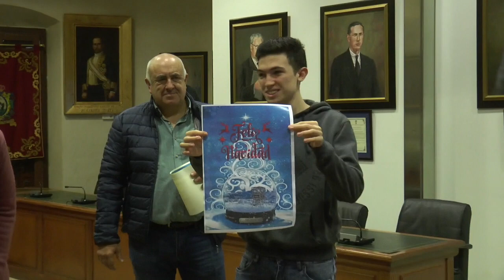Entrega de premios Postal Navideña 2022 en Nerva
Este vídeo trata de: Entrega de premios Postal Navideña 2022 en Nerva